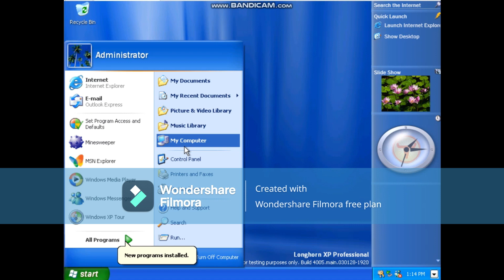Coming soon............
coming July 4th. credit to the people who made what you heard and saw

what I can give is the video is nearly 2 hours long